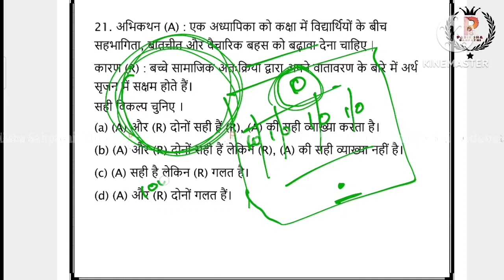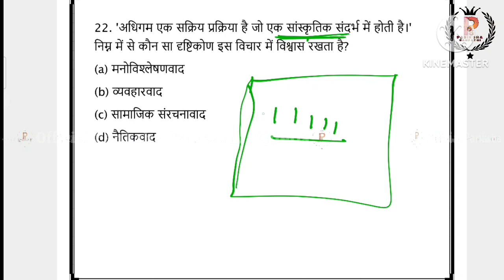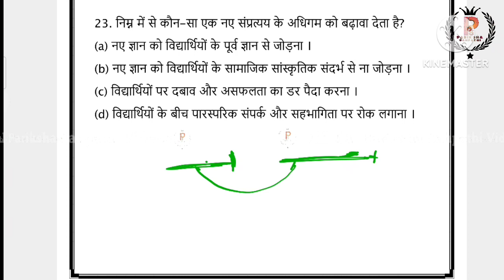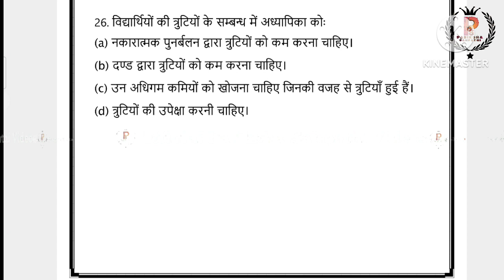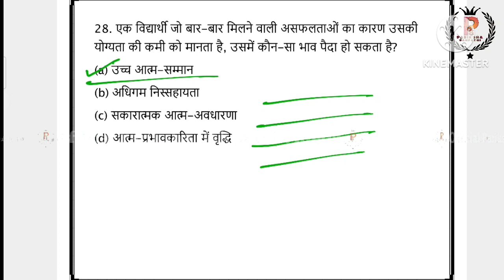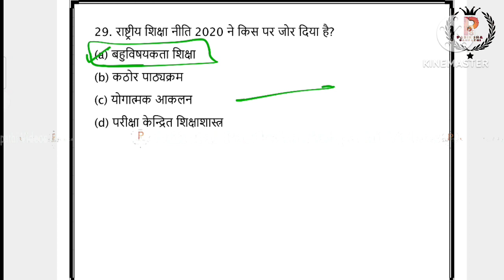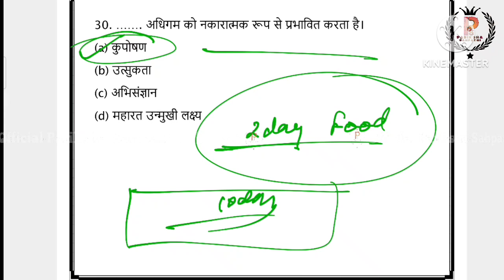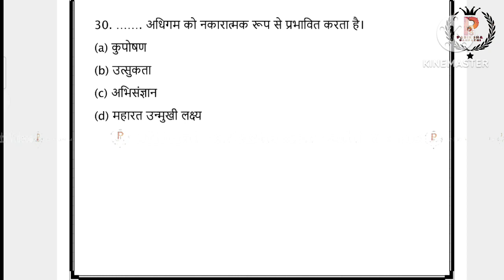CTET January 2024|| CTET CDP (बाल विकास) Preparation Class - 39 By A.K.Singh